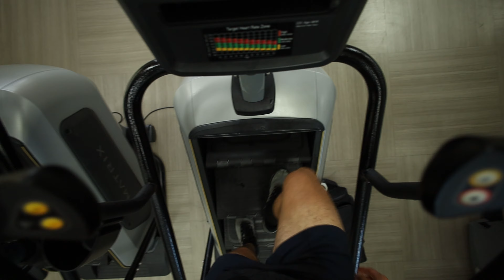5 Running Mistakes Beginners Should Avoid | Essential Tips for New Runners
Embarking on your running journey can be an exhilarating experience, but it's essential to navigate it with caution. In this video, we'll dive deep into the common pitfalls that beginner runners often encounter and equip you with invaluable tips to steer clear of them. Whether you're lacing up your shoes for the first time or looking to refine your technique, our comprehensive guide has something for everyone.

Many novice runners fall into the trap of overtraining, eager to see quick results. However, pushing your body beyond its limits can lead to burnout, fatigue, and even injury. It's crucial to adopt a gradual approach to training, allowing your body ample time to adapt and recover between workouts.

Hydration is often underestimated but plays a critical role in your running performance. Dehydration can impair your endurance, cognitive function, and overall well-being. By staying hydrated throughout the day and replenishing fluids during your runs, you'll ensure optimal performance and reduce the risk of adverse effects.

Recovery is the unsung hero of running. Many beginners overlook the importance of rest and recovery, opting to push through fatigue and discomfort. However, recovery is where your body rebuilds and strengthens, ultimately leading to improved performance and injury prevention.

Skipping your warm-up and cool-down routines is a common mistake that can have serious consequences. Properly warming up prepares your muscles for the demands of exercise, while cooling down helps reduce muscle soreness and promote recovery. Incorporating these routines into your workout regimen is essential for long-term success.

Setting unrealistic goals can set you up for disappointment and frustration. While it's essential to challenge yourself, it's equally important to set attainable goals that align with your current fitness level and abilities. By setting SMART (Specific, Measurable, Achievable, Relevant, Time-bound) goals, you'll stay motivated and focused on your running journey.

Join us as we uncover these five running mistakes and provide practical tips to help you overcome them. Whether you're a novice runner or a seasoned veteran, there's always room for improvement on your running journey. Tune in to our video to take your running game to the next level!